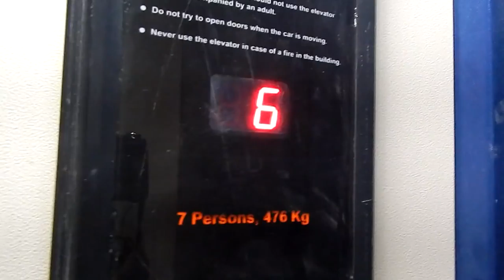Crime Patrol Kabtak 2018,Pune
Hey guys after coming from ahmedabad i was not vlogging. but the other day i vlogged again and yes i am feeling good now.
when i took out my camera .i realised that tiwari is not in hostel ,so i cant vlog coz tiwari holds the camera most of the time.
so in this video i went to pick him up from his flat.

Arpit insta handle :: @arpitdailyvlogs

swapnaj insta handle :: @swapnajshinde
dm him for order